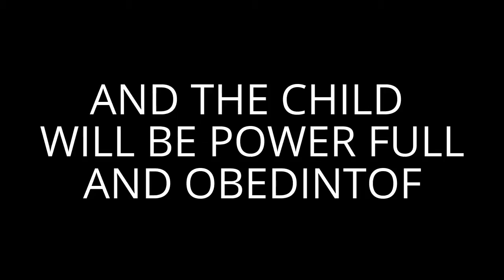SEX TIME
about sex